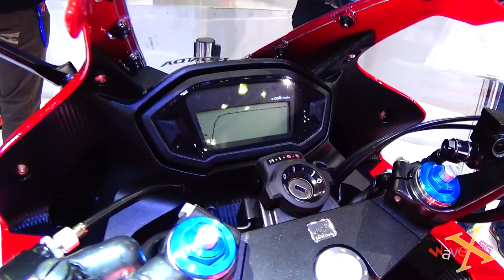Honda CBR500R 2017 - Walkaround - VMS 2017